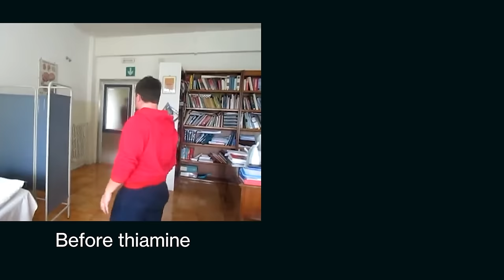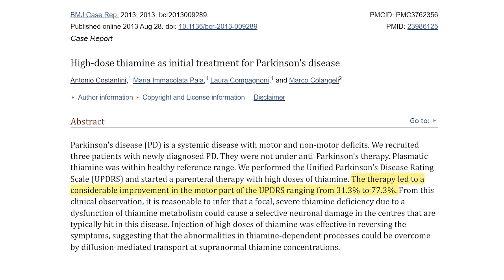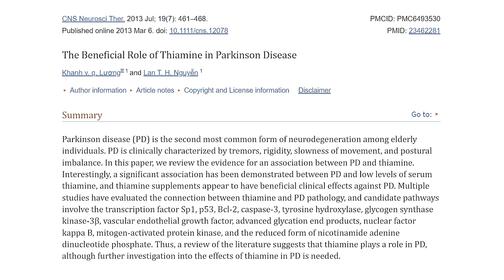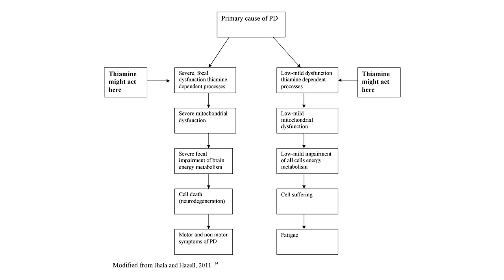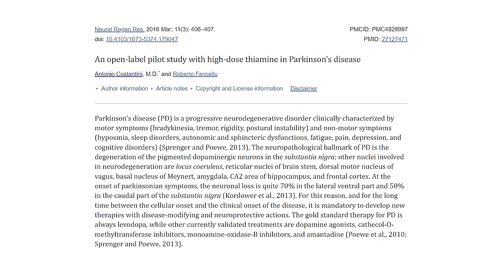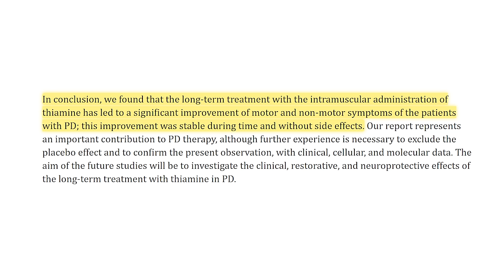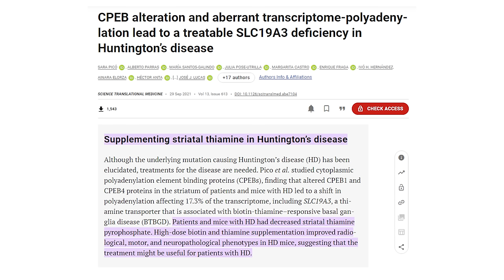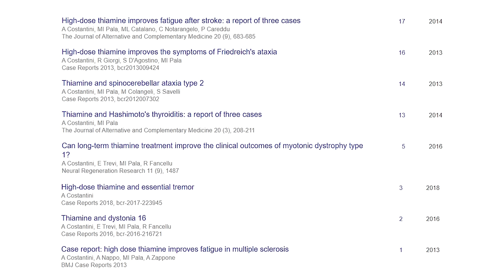Fighting Parkinson's Disease with Vitamin B1: Interview with Author Daphne Bryan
Daphne Bryan is the author of a recently published book titled “Parkinson’s and the B1 Therapy”. After being diagnosed with Parkinson’s disease over twelve years prior, she was told that there was no way to halt the progression of this condition.

In 2017, she was introduced to the work of the late Italian neurologist Dr Antonio Costantini, who pioneered the use of mega-dose vitamin B1 (thiamine) as a treatment for Parkinson’s disease. Although not a cure, him and his team treated over 2,500 patients with thiamine and witnessed excellent results far beyond what could be achieved using traditional medications.

A few months after starting B1, she eventually noticed that many of her Parkinson's symptoms had all but resolved. After networking with many others who were also seeing similar improvements, it became clear that this therapy held great promise despite it being mostly unknown. Through the years, Daphne has gained precious insight into the practical application of thiamine for Parkinson's and recently published a book which outlines Costantini's approach and focuses on providing detailed guidance on how to use this therapy from a layman's perspective.

Find the "Complete Protocol Package" including thiamine in its bioavailable form including all of the nutritional cofactors

For a clean form of thiamine TTFD with no fillers, look to Objective Nutrients